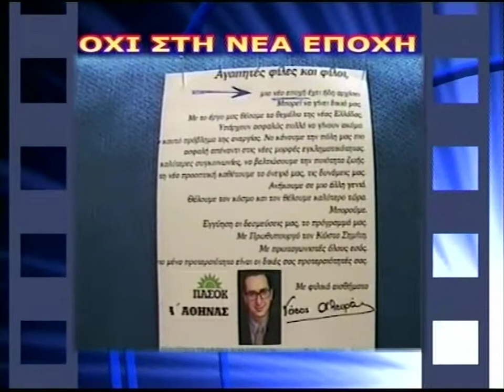7'ΓΕΩΡΓΙΟΣ ΑΛΕΞΟΠΟΥΛΟΣ ''ΤΟ ΣΥΝΤΑΓΜΑ ΤΗΣ ΕΥΡ{AI}ΩΠΗΣ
7'ΓΕΩΡΓΙΟΣ ΑΛΕΞΟΠΟΥΛΟΣ ''ΤΟ ΣΥΝΤΑΓΜΑ ΤΗΣ ΕΥΡ{AI}ΩΠΗΣ